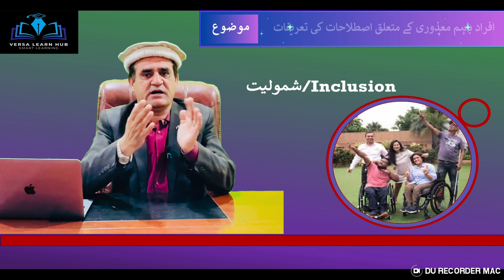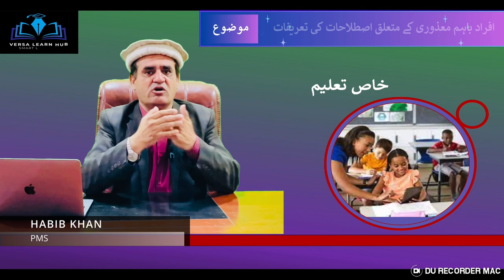Breaking Down Disability: Meaning and Types of Disability: Better Understanding of Key Terminologies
Welcome to Versa Learn Hub, your trusted source for insightful discussions and educational content on disability-related topics.
Understanding Disability: Key Terms and Concepts
Disability: Physical, sensory, cognitive, or developmental impairment limiting major life activities
Persons with Disability: Individuals living with disabilities, emphasizing identity, rights, and respect
Assistive Devices: Tools enhancing independence, mobility, communication, or access to information
Inclusion: Full participation and belonging for all individuals, regardless of abilities
Inclusive Education: Quality education catering to diverse needs, including disabilities
Special Education: Personalized programs and support services for students with disabilities
Tactile: Communication through touch, for individuals with visual impairments
Sign Language: Visual-gestural language for individuals who are deaf or hard of hearing
Braille Tiles: Tactile paving tiles with raised dots for directional cues and information
Braille Printed Books: Texts printed in Braille for individuals who are blind or visually impaired
Join us in exploring these essential terms and deepening our understanding of disability experiences and needs.